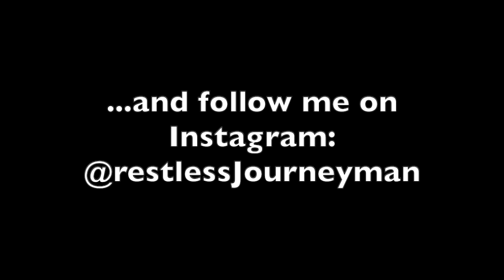Baton Rouge in 2 Minutes!